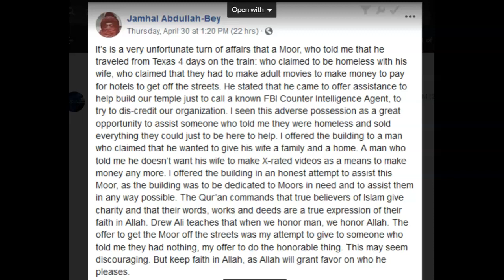The Rantings of a VERY Small Moor-Man!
" Man possessing small souls, are generally the authors of great evils!"
CORRECTION: In my video I say Nantucket, but the actual city is Pawtucket, RI